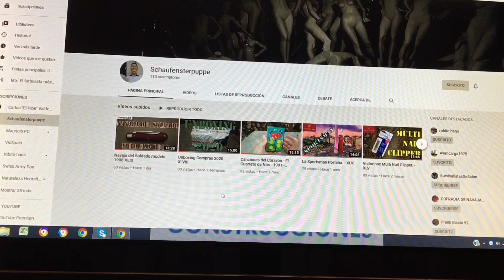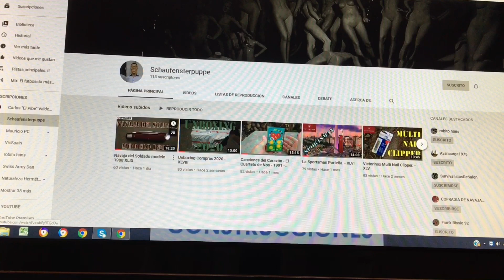Los 74mm de Victorinox.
En este video muestro 3 de los modelos más comunes en 74mm Executive, Ambassador y Escort. También quiero recomendar el canal que dejo a continuación en este enlace.